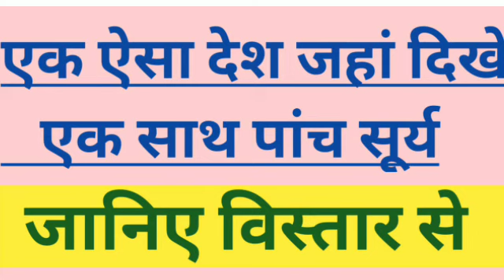इस देश में दिखाई दिए एक साथ 5 सूर्य|| 5 sun wala desh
5 sun country, 5 sun wala desh, 5 surya wala desh, kis desh mein 5 surya dikhe hai, which country 5 sun rises, 5 sun seen in which country, mangolia mein 5 sun kaise dikhe, 5 sun kaise dikhe